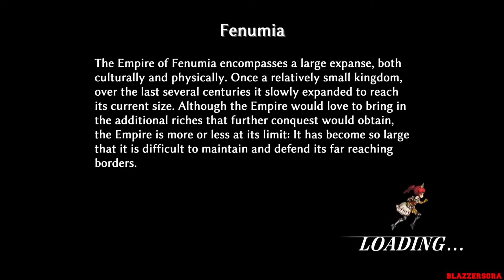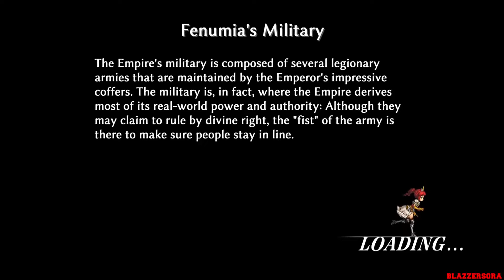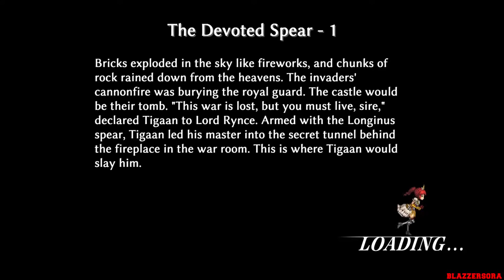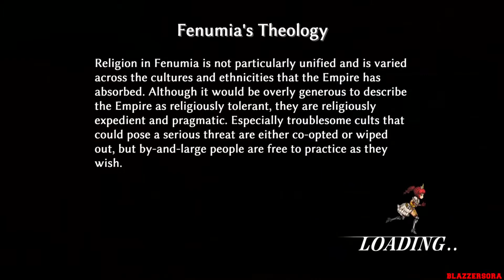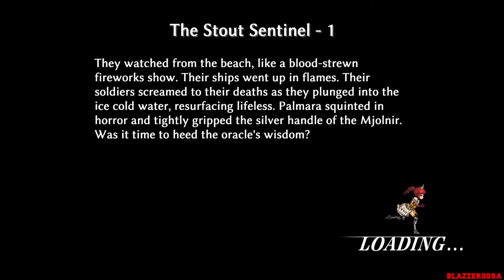Fallen Legion: Sins of an Empire - Walkthrough Part 5 Hydra Boss Battle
This is my 1080p "No Commentary" English Walkthrough of Fallen Legion: Sins of an Empire for the PlayStation 4.

Embark on a personal journey with Princess Cecille and an enigmatic talking grimoire to restore glory to your crumbling home in Fallen Legion: Sins of an Empire for PlayStation 4. Explore gorgeous, hand-drawn lands inhabited by rival soldiers and ferocious dragons. With a team of living weapons at your side, fight enemy hordes and master devastating combo attacks to defeat challenging bosses with the game’s deep combat system.

Key Features

A Legion At Your Command – Control up to four characters simultaneously, master devastating combos and counter enemy attacks with a well-timed block in Fallen Legion’s unique battle system.

Every Choice Changes Your Empire – Players must make split-second decisions to rule their empire. These choices impact the game’s story.

Two Experiences, Two Stories – Written by Zero Escape: Virtue’s Last Reward editor Ben Bateman, Fallen Legion shows the scars of war from two perspectives in two different games.

Talented Voice Acting Cast – Fallen Legion stars Xanthe Huynh (Persona 5) as Cecille and Darrel Delfin as Laendur. Additional voiceover work by Kira Buckland, Jalen Cassell, Alan Lee, and Dorah Fine.

Magnificent 2D Artwork – From the fangs on our menacing manticore to each sun-kissed brick in Fenumia’s castle, all of the artwork has been hand-drawn to create a stunning world.